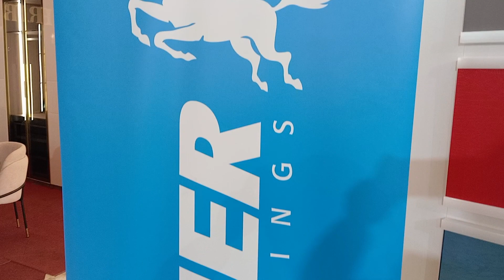Produkte industriale dhe bojra Eraldi Shpk në PANAIRIN e Mobilerisë Expo Mars 2024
Klikoni linkun për të kontaktuar në Whatsapp